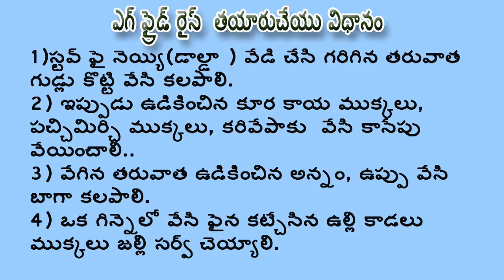EGG FRIDE RICE MAKING AT HOME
EGG FRIDE RICE MAKING